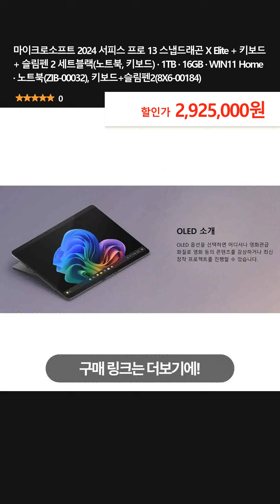마이크로소프트 2024 서피스 프로 13 스냅드래곤 X Elite + 키보드 + 슬림펜 2 세트블랙(노트북, 키보드) · 1TB · 16GB · WIN11 Home ·